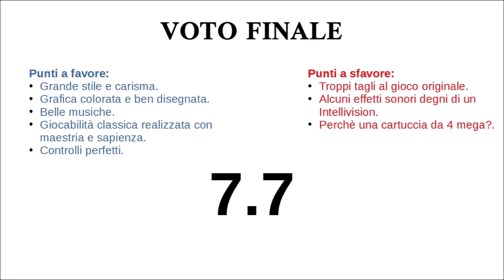Sunset Riders (Sega Mega Drive / Genesis) Recensione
Recensione di Sunset Riders per Sega Mega Drive.

Review of Sunset Riders for Sega Genesis.